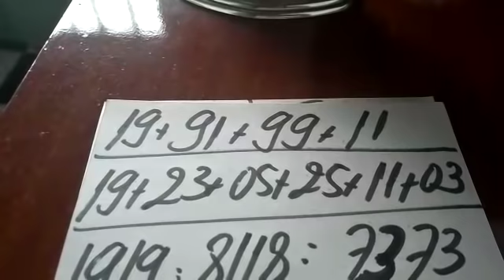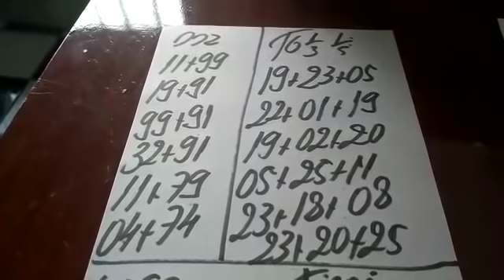PALPITES PARA O DIA 19/01/2019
Um forte abraço aí a todos e boa sorte...DESCANSA EM PAZ SENHOR AUGUSTO...